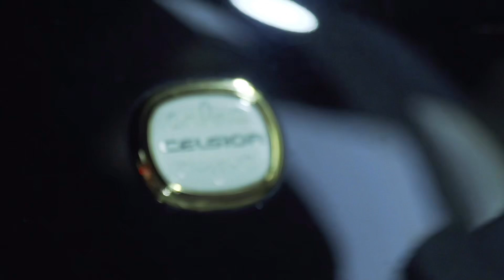【新春MT ダイジェスト】全国各地から大集合！セルシオ LS マジェスタ クラウン GS IS HS マークX シーマ マセラティ C-HR スマートetc【新春MT2020.1.3】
全国各地からカスタム、ノーマルカーが集結した新春MTでした！ありがとうございました！
朝はマイナス気温でしたが、昼間はポカポカ快晴！お疲れ様でした😉